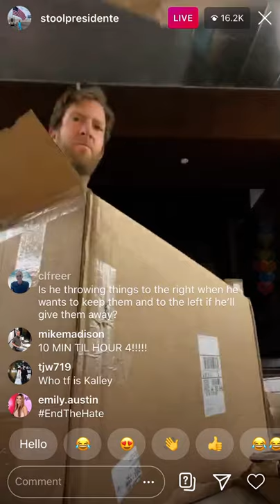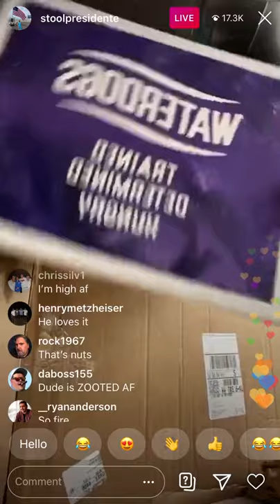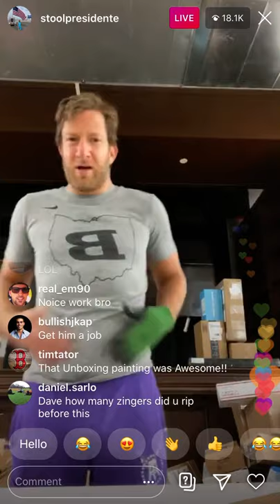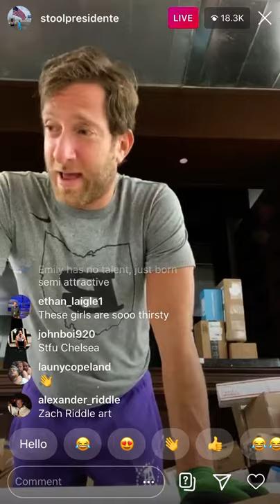Dave Portnoy Unboxing Barstool Sports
Hydro Dipped
Hydro Dipping
Hydro Dip
Spray Paint Art
DIY Spray Paint Art
Hydro Dip Canvas Art
Barstool Sports
Barstool Sports Art
Barstool Sports Artwork